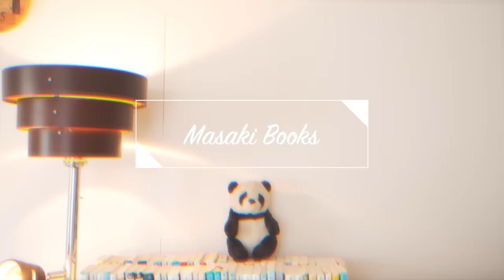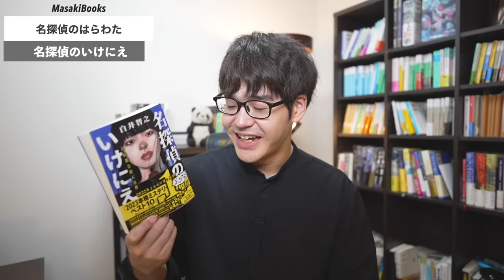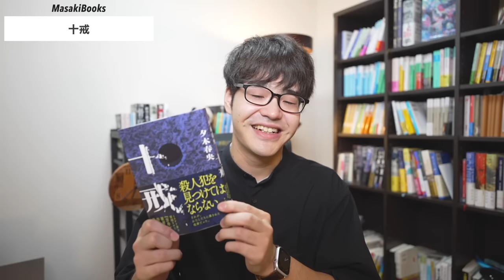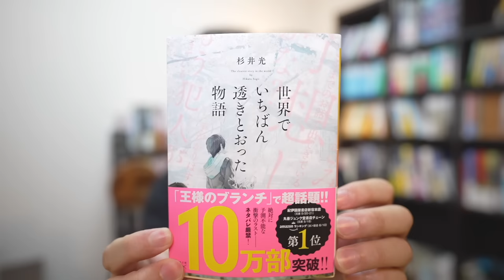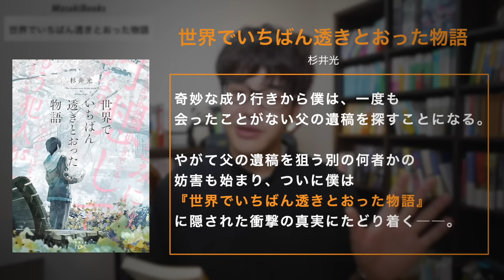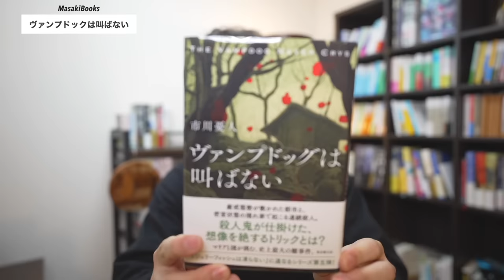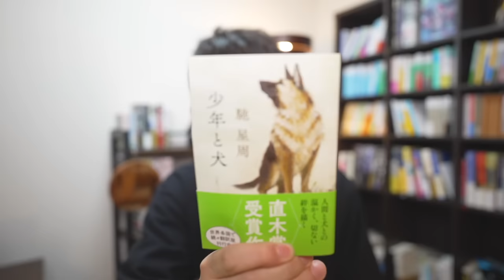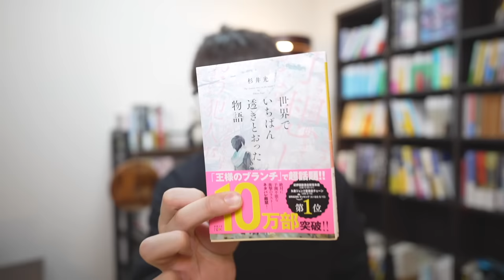読書好きが語る、最近読んだおすすめ本５冊！！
🐼SNS
■目次
00:00　オープニング
00:28　1冊目【名探偵のはらわた】
06:47　2冊目【十戒】
13:43　3冊目【世界でいちばん透きとおった物語】
17:02　4冊目【ヴァンプドックは叫ばない】
24:52　5冊目【少年と犬】
29:42　まとめ
31:17　アフタートーク

『名探偵のはらわた』−白井智之−

『十戒』−夕木春央−

『世界でいちばん透きとおった物語』−杉井光−

『ヴァンプドックは叫ばない』−市川憂人−

『少年と犬』−馳星周−

【BGM・SE】